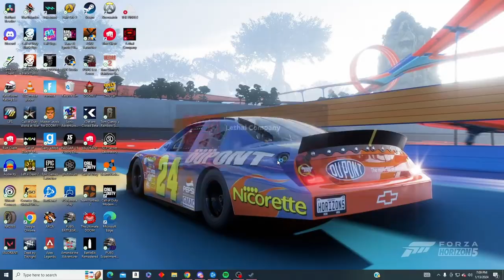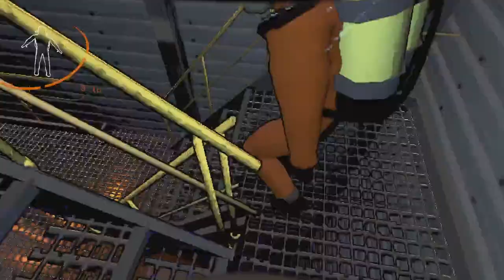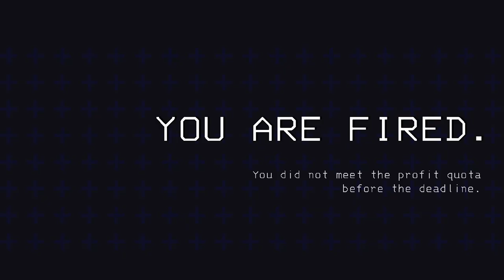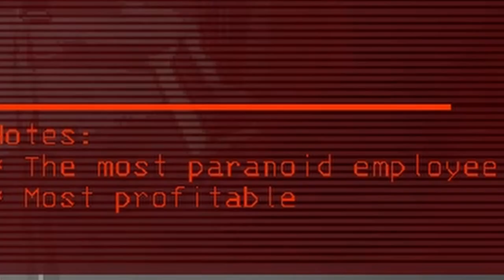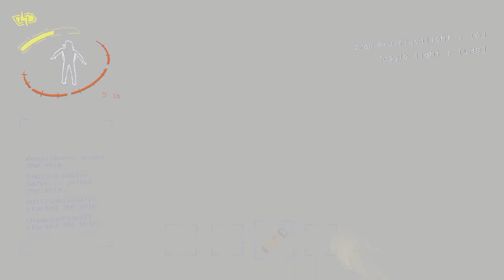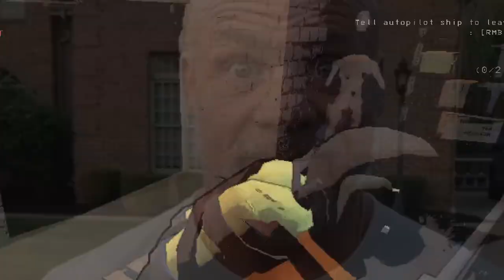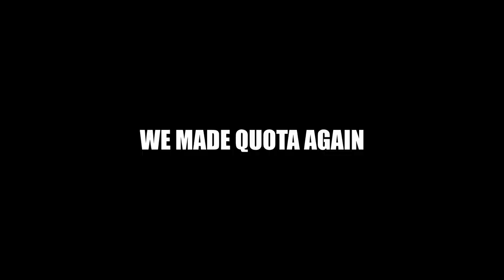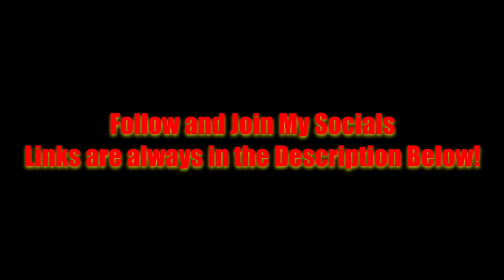When the Company is actually Lethal... (Lethal Company Funnies)